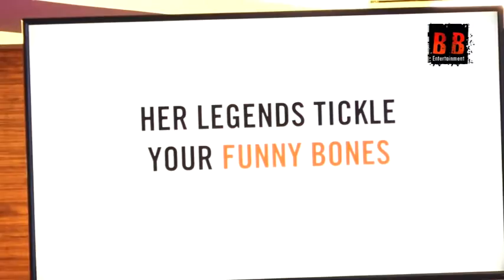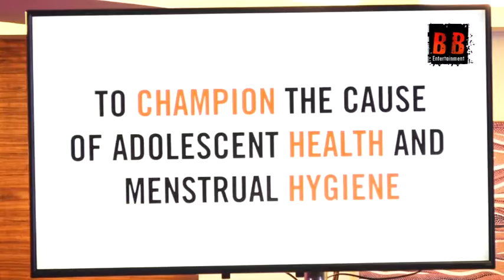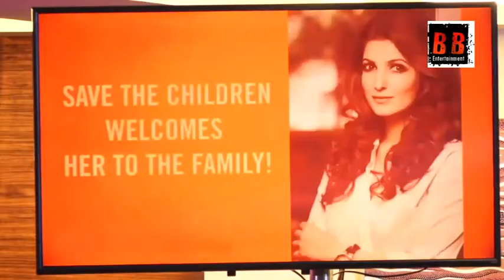Twinkle Khanna Present At Save The Children As Artist Ambassador